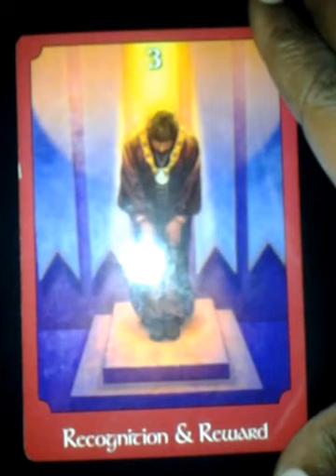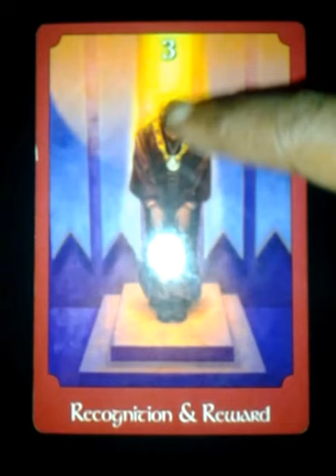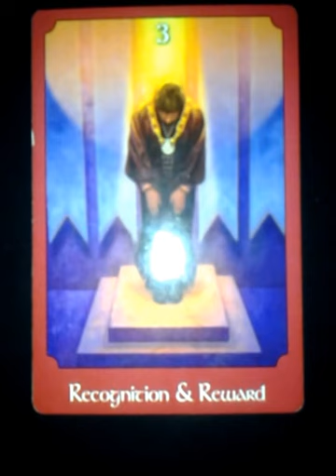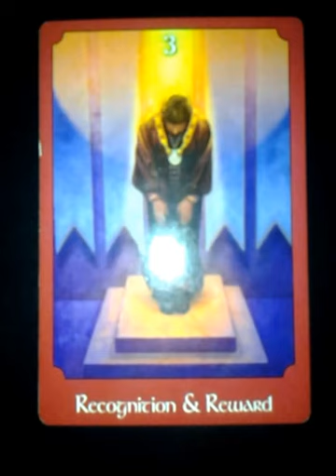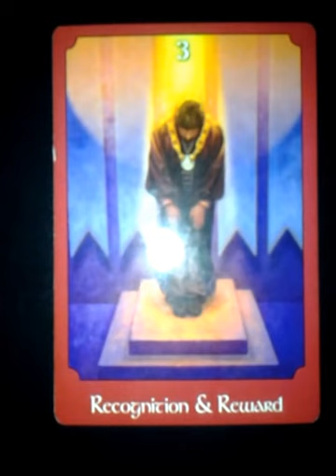Daily Oracle Card Reading May 30 2013